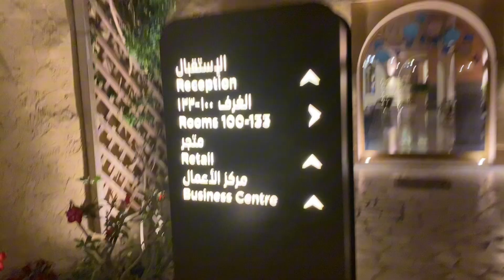Al wakra souk hotel by tivoli unwind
Edzpol tv